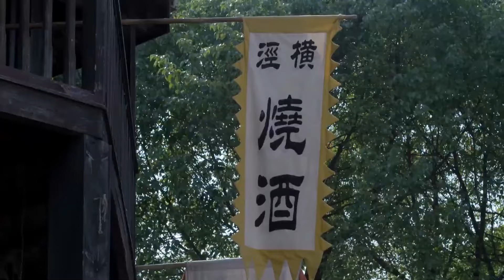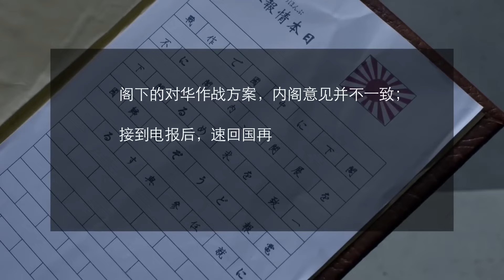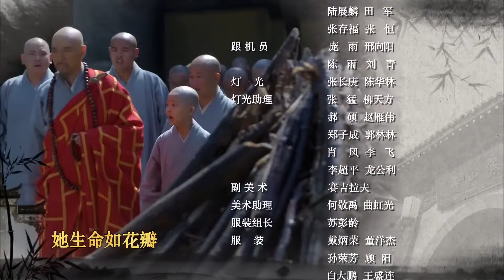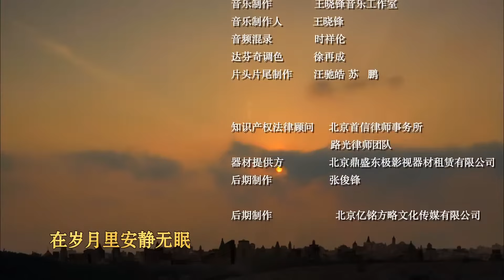【抗日剧】《孤胆枪神》04 | 枪法出众的铁汉侥幸生还后接二连三狙杀敌军，进入一场英勇保卫战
《孤胆枪神》​​​​​​以孤胆英雄俞显扬杀敌复仇为主线，讲述了1937年末，苏州民众抗日护宝的故事。1938年，南京沦陷，日军驻苏州司令官松井觊觎寒山寺镇寺之宝“枫桥夜泊”诗碑，欲将其掠回日本献与天皇。从南京保卫战死里逃生的上等兵俞显扬，为报灭门深仇，一路追凶来到苏州。俞显扬凭借过人胆气和出众枪法，接二连三狙杀日寇，打破了松井的如意算盘。然而，在松井的一再胁迫下，“枫桥夜泊”诗碑还是落在了日寇手中。为夺回国宝，也为配合即将打响的武汉保卫战，一道“杀敌护宝”的“寒山令”传彻苏南大地。在我党抗日爱国精神感召下，俞显扬加入新四军队伍，并带领一干民间好汉杀汉奸、救同志、除日谍，最终夺回诗碑，手刃凶顽。